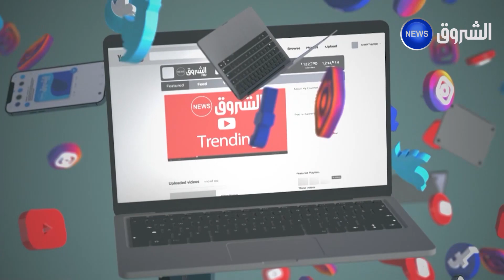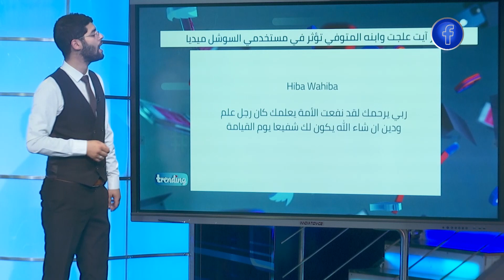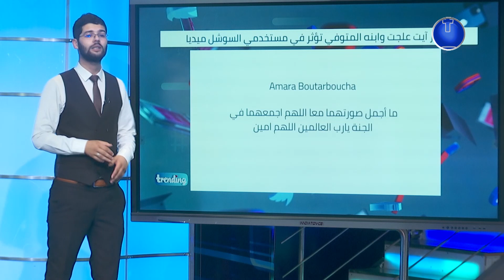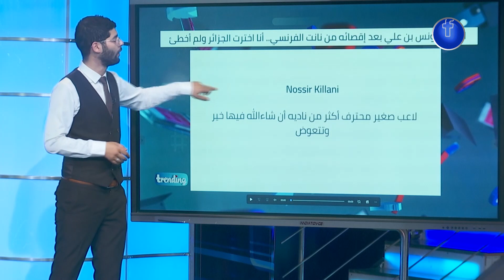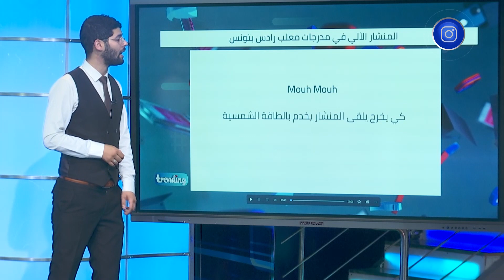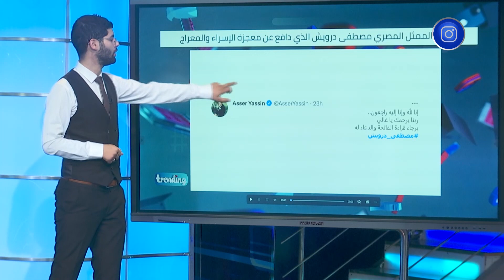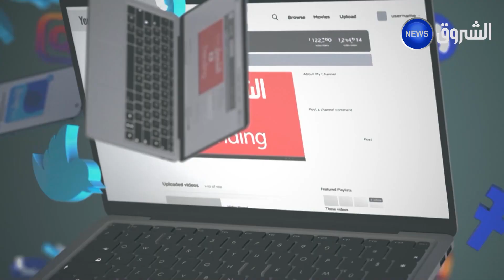تريندينغ | وفاة نجل آيت علجت، قضية اللاعب يونس بن علي ومنشار في رادس .. العدد كاملا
HD 10992/5000
SD 10921/27500/V